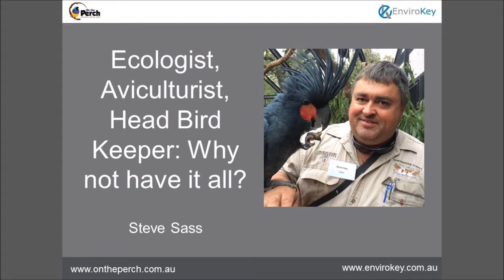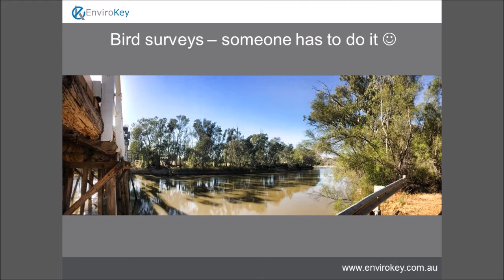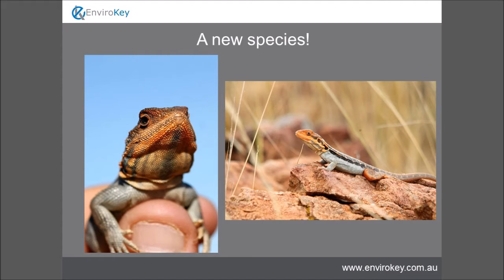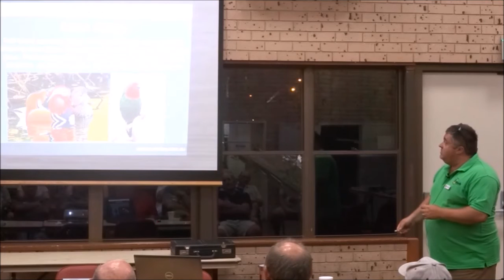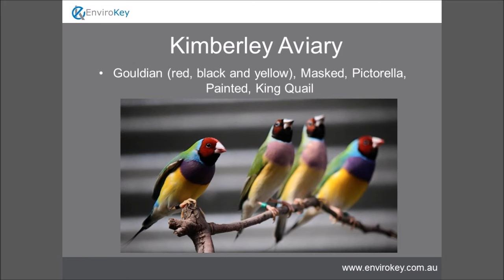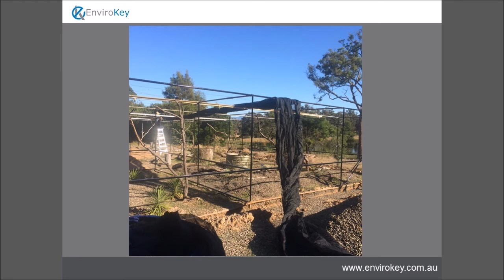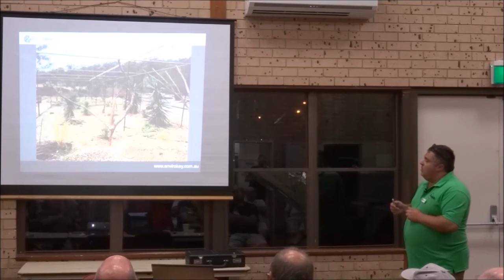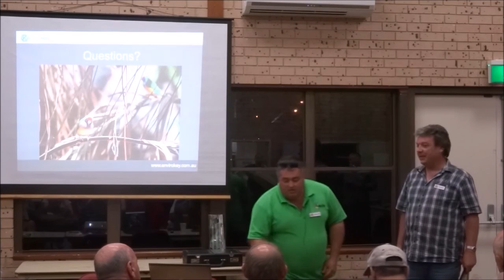Ecologist, Aviculturist, Head Bird Keeper: Why not have it all! (Steve Sass)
Steve is the Principal Ecologist of EnviroKey and the Head Bird Keeper of On the Perch Aviaries. His interest in birds spans four decades and he has been actively breeding birds since he was 8. By 16, Steve had bred all but two species of Australian finch. His key interest has always been finches, softbills and pigeons. As a Consulting Ecologist for the past 15 years, Steve has also completed more than 1000 aquatic and terrestrial biodiversity surveys and has worked in all Australian states and mainland territories for governments, developments and community groups. His presentation will not only cover these key aspects but also the journey of his dream come true - the building of his very own bird park on the NSW far south coast that opened to the public in 2015.